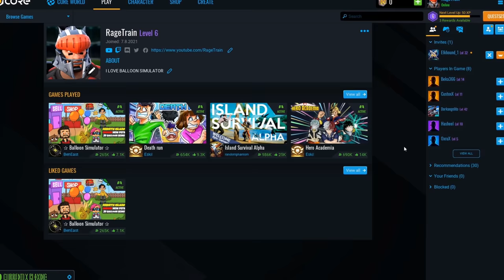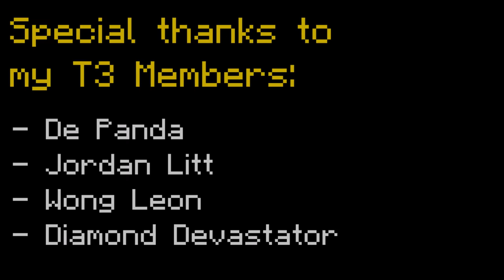I Survived 100 Days in an APOCALYPTIC BLIZZARD in Minecraft...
Credits ➤ @ForgeLabs  for the inspiration!
                   @LukeTheNotable for the original 100 Days concept!

In this video I survive 100 Days of an Apocalyptic Blizzard on Hardcore Minecraft. Throughout these 100 days I face an extremely challenging environment as a massive blizzard has made the surface inhabitable.